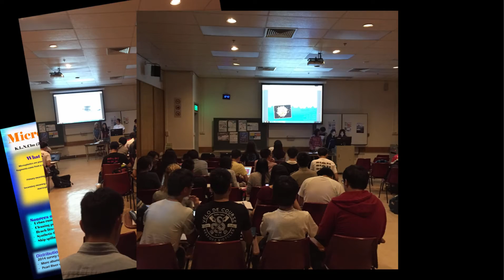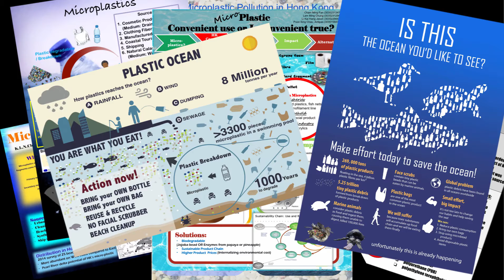ELF 2015-16 Final Report: Microplastic around Hong Kong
Project Title:
Microplastic around Hong Kong
Project Coordinator:
Dr. Christelle Not (Department of Earth Sciences, Faculty of Science)